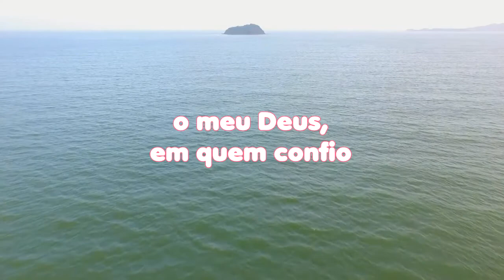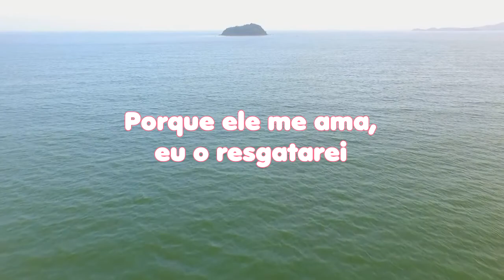LEITURA DIÁRIA - Salmos 91